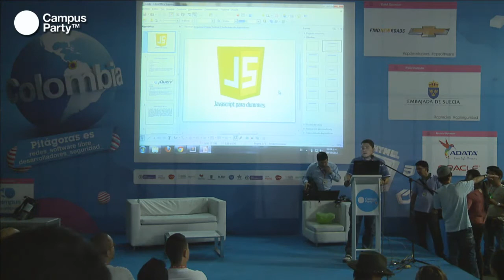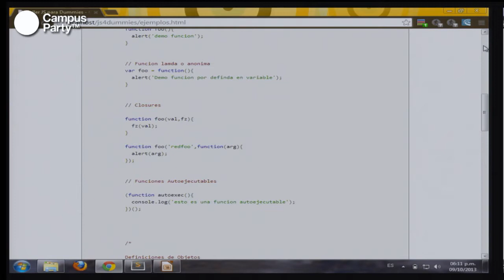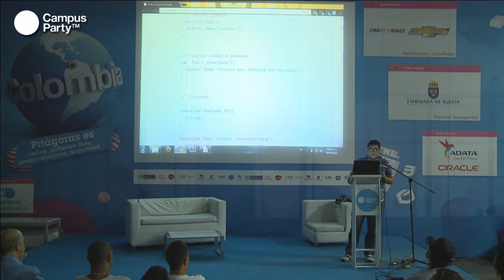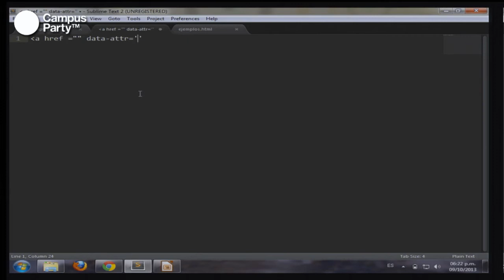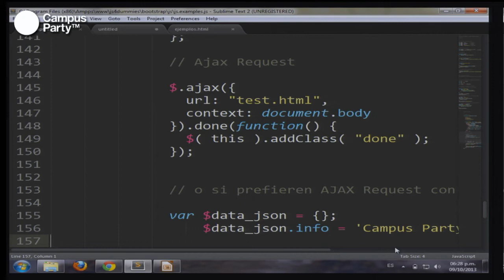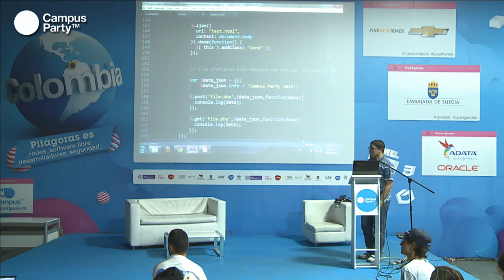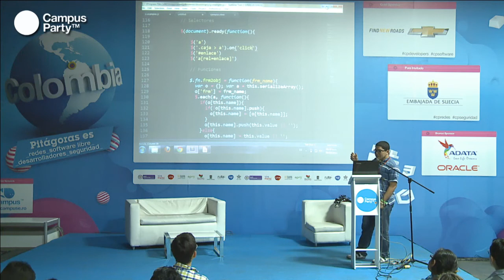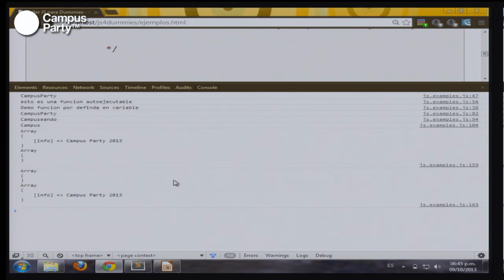CPCO6 - Javascript para dummies